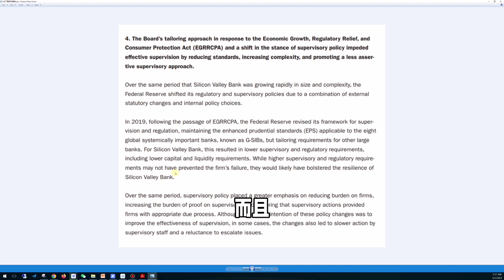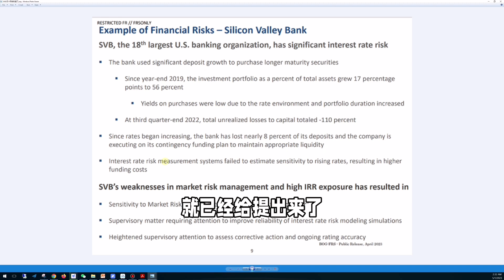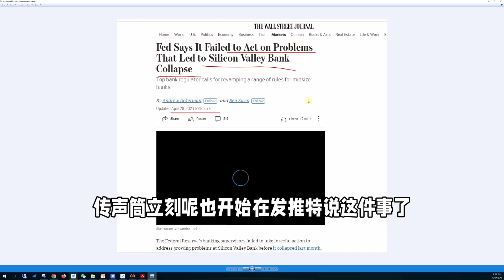美联储抱怨美联储： 美国银行危机还真是美联储的错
新来朋友也请查看Ray哥店铺。除了Ray的免费视频外，Ray每周还会提供3-8个深度视频仅在店铺发布，Ray哥除深度视频外，还提供每周深度热点讨论会，课程，相关研报及研究报告，也可提供一对一深度沟通咨询服务，了解各会员详情请微信小程序搜索：Ray的会员店铺；或点店铺链接：
最新会员视频（美股（美国经济）走势预测（8）：失业率的预测）链接：

美联储这两天公开了这份关于硅谷银行暴雷的内部备忘录。 这份118页的文件我读了让我大跌眼镜。 有需要看原文的朋友也可以会员群找要一下。 简单的来说就美联储内部开始狗咬狗了。 华盛顿联储整体监管组在抱怨SF美联储的前端银行监管组以及包括包威尔在内的整个美联储的票委们。 核心还是两点。 第一就是上次我讲摩根大通CEO给股东信的时候就提到过了。 根据2019年的立法，美联储在2020年疫情开始以后就允许银行把国债从监管要看资本充足率的计算中剔除， 这导致了银行尤其是中小银行大量购买国债收益在加息环境照成巨额损失。 而且美联储这几年给银行做压力策略考虑失业率提高，资产价格下滑， GDP下降， 商业地产价格下跌40%等等因数就是不考虑加息的影响。不知道怎么想。这点如果大家觉得不算什么的话。 第二还有更劲爆的， 早在今年2月14号.华盛顿和堪萨斯美联储就已经提醒给美联储内部关于银行暴雷的风险这份2月的报告共11页。大家看都已经很明确的把硅谷银行的分享给提出来了。也还有明确的给出这个吓人因为高利息导致的银行整体的投资中未实现损失的情况。 就是我们事后马后炮找的这次3月银行暴雷的所有原因人家在2月就已经内部知道了。 但是包威尔他们什么事情都没有做还在提加息50的基点。 大家说是不是很有问题。 我看华尔街日报和传声筒Nick都在开始报道这件事了。 估计美联储里面有人这次会背责